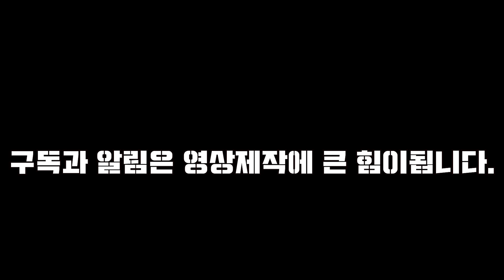차박캠핑/자작차박캠퍼/자작카누/1박2일 인터뷰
오늘은 자작으로 차박용품 으로 캠핑을 즐기는 캠퍼와 간만에
캠핑을 다녀 왔습니다
항상 폐차직전의 차를 캠핑카 로 개조해서 없는 부품 구하러 다니며
 오래전부터캠핑을 다니는 캠퍼인데 근 5년만에 시간이 맞아서
 같이 캠핑을 해보았네요
정말 못만드는게 없는 사람이라 이번에는 카누도직접 만들어서 왔더군요